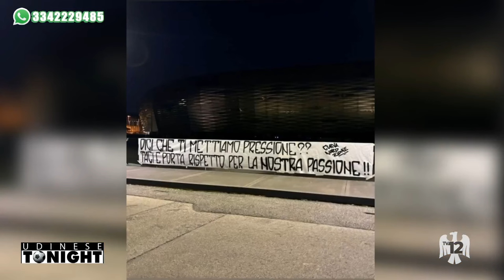UDINESE TONIGHT | 18/03/2024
UDINESE TONIGHT | 18/03/2024 - Produzione MEDIANORDEST - Segui TV 12 anche sul digitale terrestre! Visita il sito tv12.medianordest.it